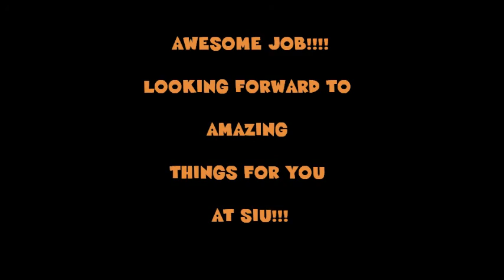Kyle Landon at his last home high school meet.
He jumped 6'10